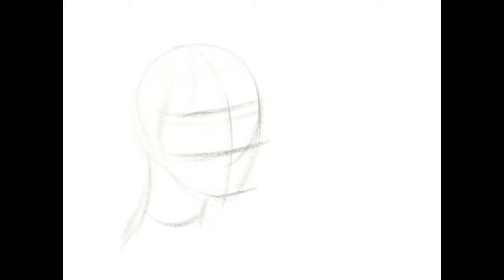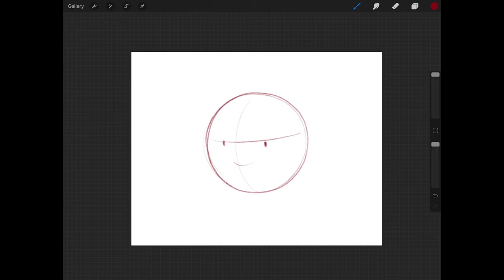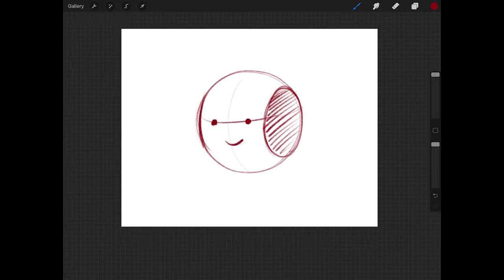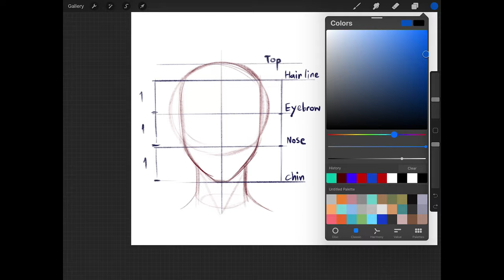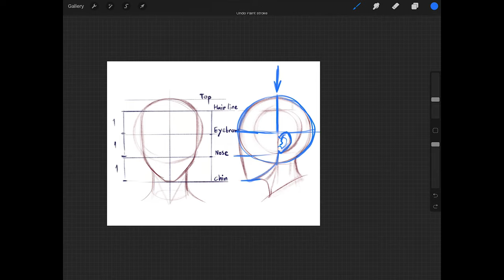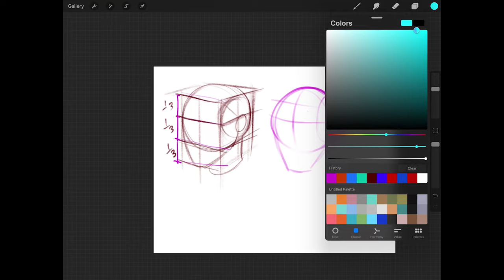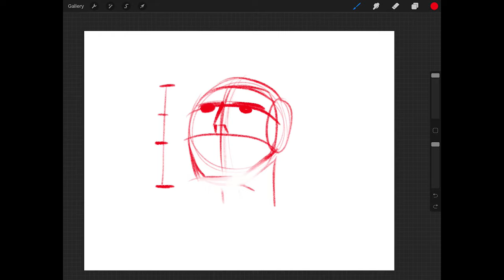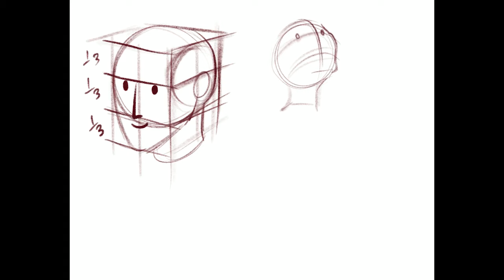พื้นฐานวาดหัวและใบหน้า How to draw FACE and HEAD PART 1 - สอนวาดรูป EP3 drawing tutorial (ENG sub)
สอนวาดหัวและหน้า part 1 มีทั้งหมด3ตอนนะคะติดตามกันได้เลยจ้า
หวังว่าคลิปสอนจะมีประโยชน์กับใครที่สนใจฝึกวาดรูปและนำไปต่อยอดกับตัวเองนะคะ
ร่วมเป็นกำลังใจ กดไลค์ กดแชร์ กดกระดิ่งแจ้งเตือน เพื่อเป็นกำลังใจให้ด้วยนะคะ

มีบรัชคัสตอมของเราเองขายแล้วนะคะ สนใจ ไปอุดหนุนกันได้ที่ หรือถ้าท่านไหนไม่มี paypal จริงๆสามารถติดต่อได้ที่ ได้เลยค่ะ